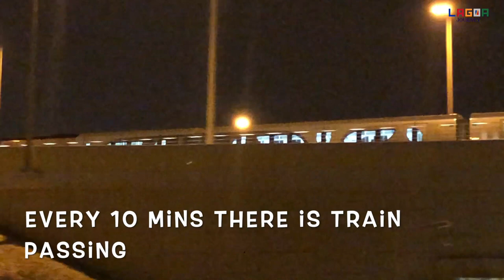QATAR CYCLING TRACK/CYCLING VLOG 1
QATAR CYCLING TRACK/CYCLING PATH ( EXERCISE HUSBAND AND WIFE BONDING) CYCLING VLOG -1

Thank You For  Support to Our Channel.